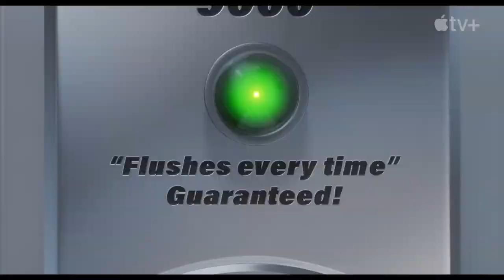LUCK Bande Annonce VF 2 2022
LUCK Bande Annonce 2 VF (Nouvelle, 2022) Dessin Animé